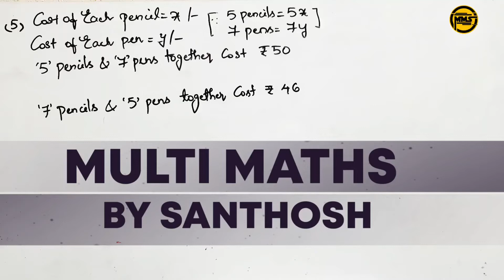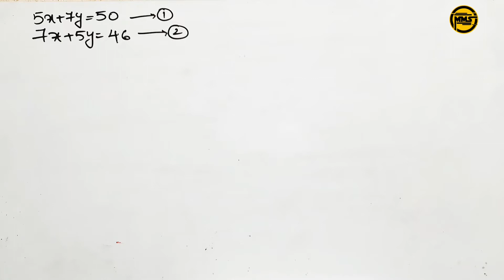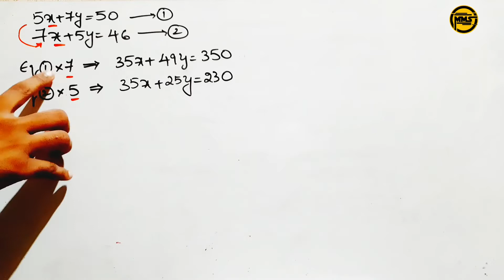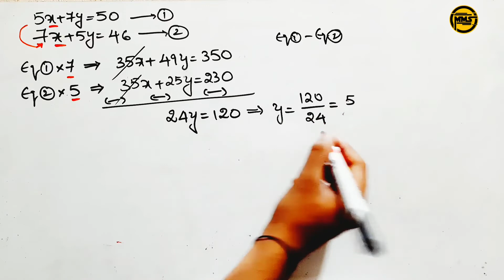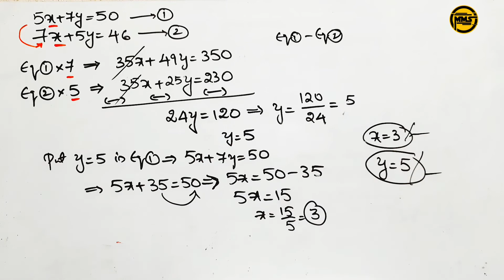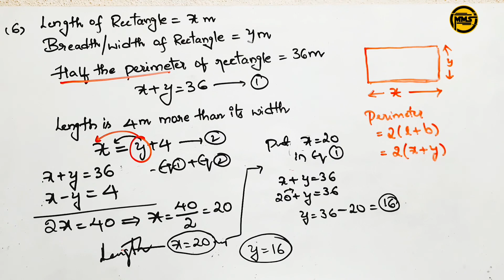pair of linear equations in two variables class 10 exercise-4.1| 5th and 6th problems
pair of linear equations in two variables class 10 exercise-4.1
pair of linear equations in two variables class in exercise-4.1 5th and 6th problem
finding the solution of linear equations in two variables in telugu
Neha went to a sale to purchase some pants and skirts
10 students of class X took part in mathematics quiz
solution of pair of linear equations in two variables class 10
model method
pair of linear equations in two variables class 10 in telugu